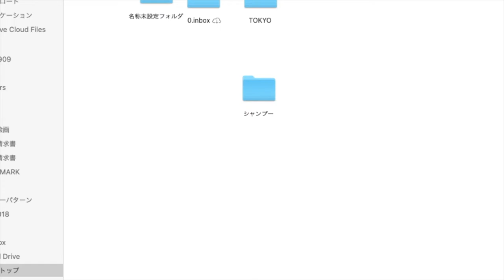シャム猫シャンプー1 Cute siamese cat baby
神社で多頭飼育されていた猫が子供を産み、縁あって私のうちへ来ました。シャンプーと名付けました。